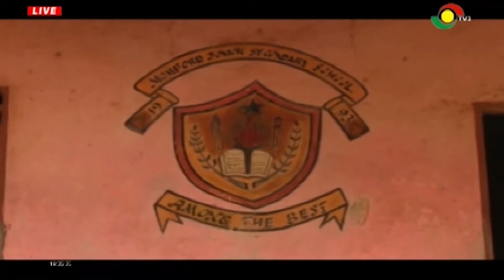Parents appeal to gov't to complete abandoned classroom @ Nyameama No1 Basic sch - 7/3/2020